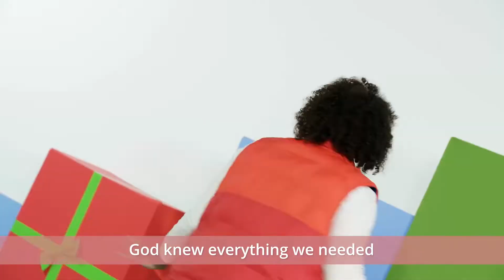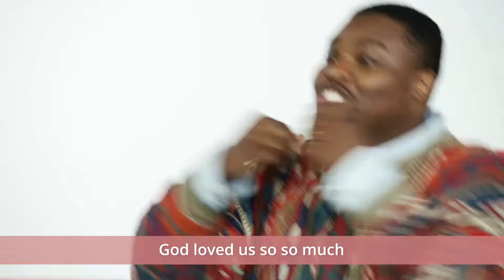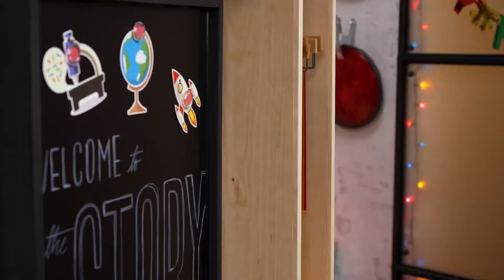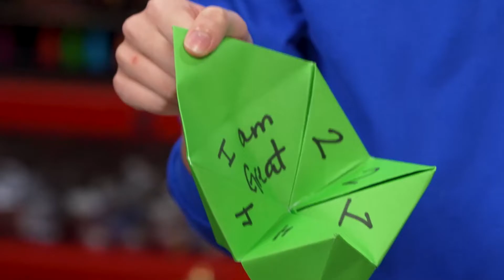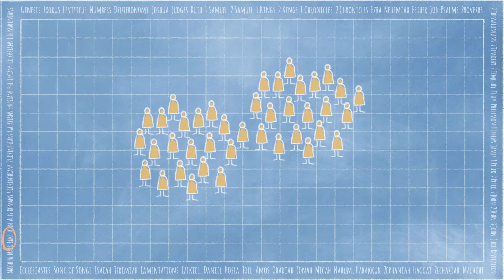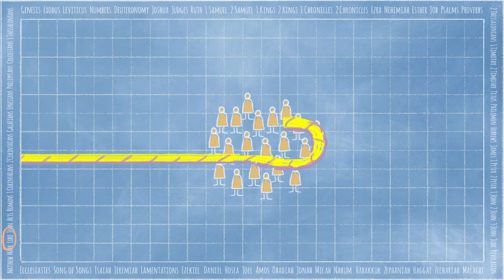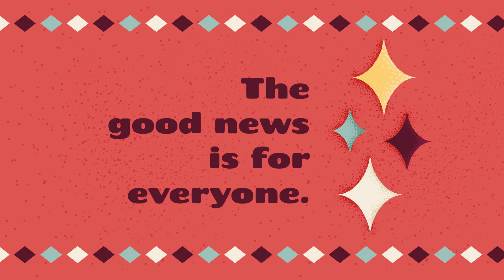December 25 -- The Big Give (Elementary: Grades 1-3)